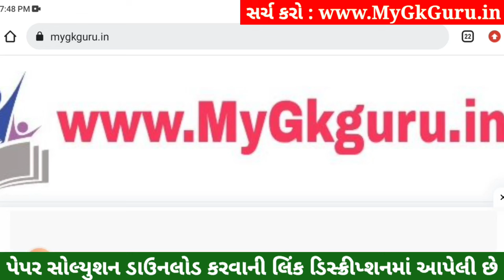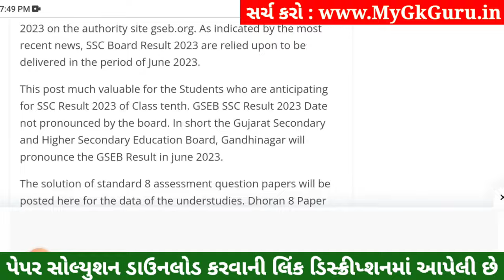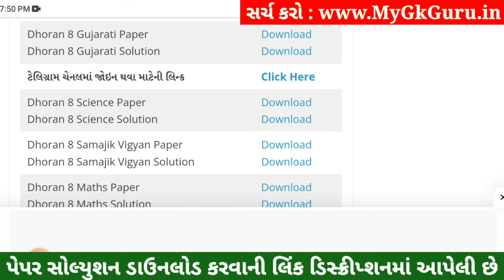💥 Std 8 Gujarati Paper Solution 2023 80 Marks, Dhoran 8 Gujarati Paper Solution 2023 Std 8 Gujarati